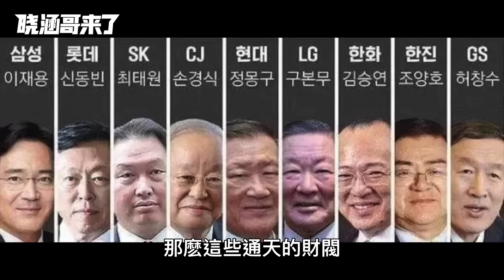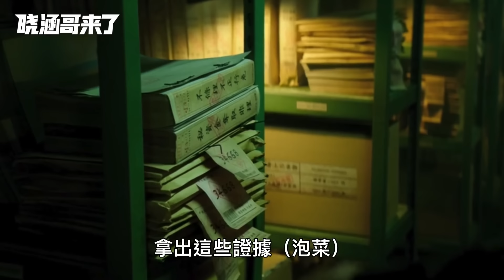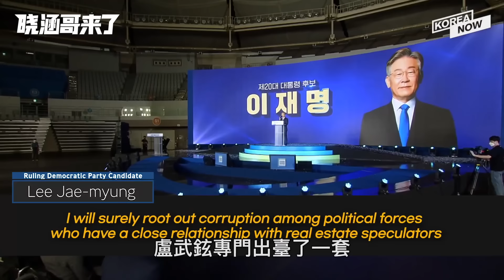這個韓國機構，權利凌駕於韓國總統和財閥，它有多逆天？令總統都聞風喪膽「曉涵哥來了」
如果說到韓國權利最大的是誰，大家是否第一個想到的就是韓國總統或者是韓國財閥呢？實際上，韓國權利最大的是韓國一個十分逆天的機構——韓國檢察院。這個機構的全稱是“大韓民國檢察廳”，韓國檢察院的權利大甚至它的權利凌駕於總統和財閥，且獨立性強。說它是全世界權利最大的機構也不為過。本期我們就來詳細了解一下關於韓國檢察院的故事。

🔥  相關影片

商場倒塌使1500人被活埋，董事長一個決定導致的災難｜韓國三豐百貨事故